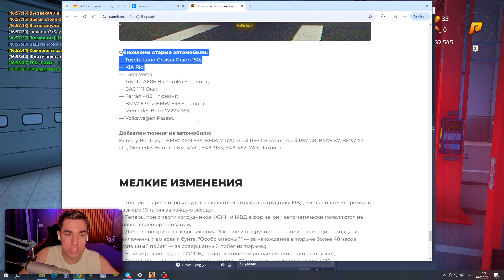КУЛЬТОВЫЙ BMW E38 ИЗ БУМЕРА ОБНОВИЛИ! ВОССОЗДАЛ ДУХ ЛЕГЕНДЫ - GTA RADMIR RP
Играю в КРМП на GTA RADMIR RP на 2 сервере, вводи мой промо TAGS.
Сегодня я решил продать 2 своих эксклюзивных тачки и пойти на контейнеры🏆

Играть в КРМП РАДМИР РП (HASSLE ONLINE) (Промо: TAGS дает до 100.000 виров и VIPку)